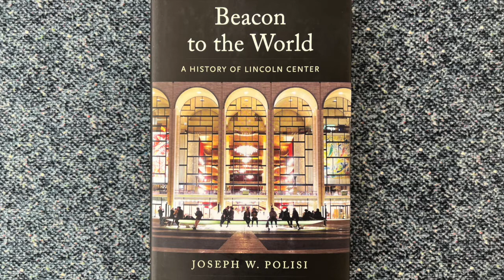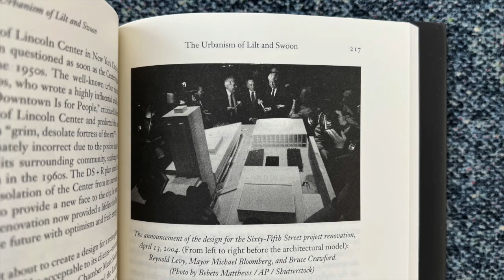A History of Lincoln Center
Beacon to the World. A History of Lincoln Center, by Joseph W. Polisi, published by Yale University Press.

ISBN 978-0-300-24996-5